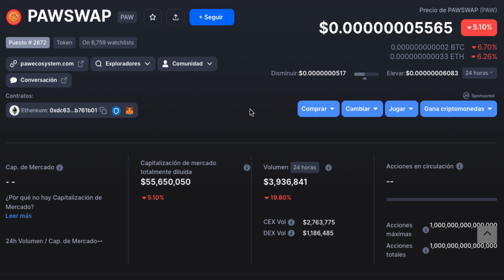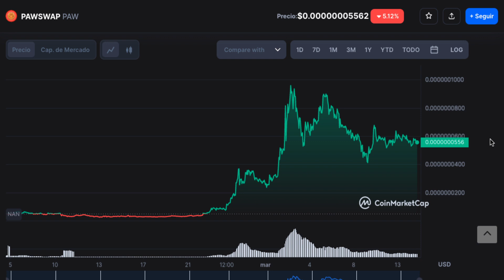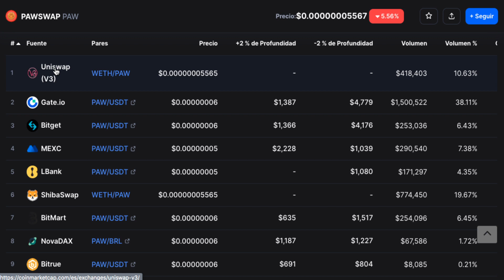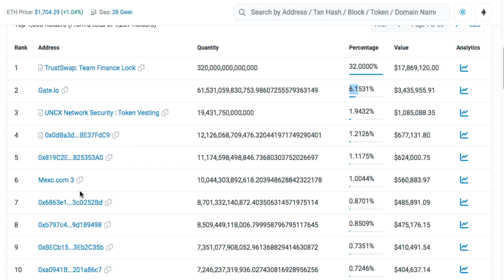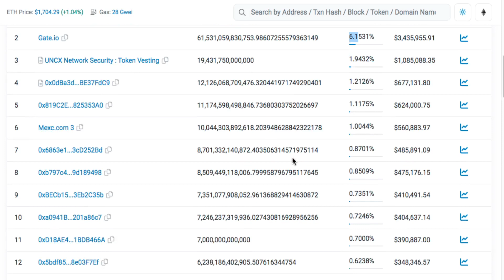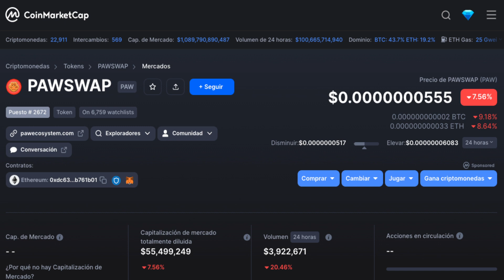pawswap El Primer DEX creado adentro de Shibarium REVIEW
2023 Caraveomedia Studios | Victor Caraveo